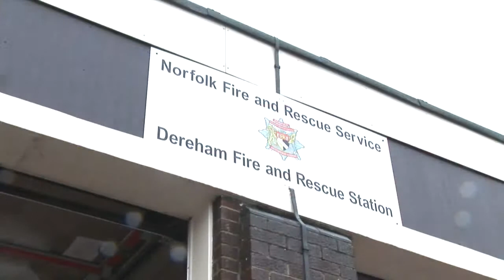Firemen Got Talent | Rachel Edge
News report I produced during my studies.

The Backdrafts are a local band made up of Firemen from the Norfolk Fire Service. During 2013 they auditioned for the ITV entertainment programme Britain's Got Talent.